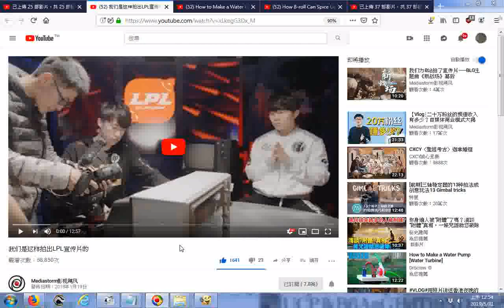推薦 我们是这样拍出LPL宣传片的